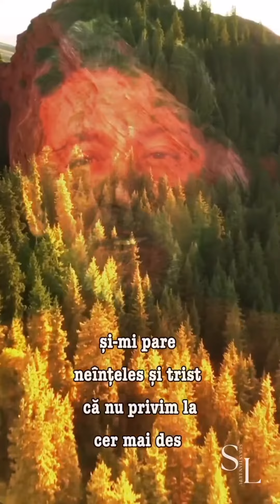Murim ca maine - Magda Isanos